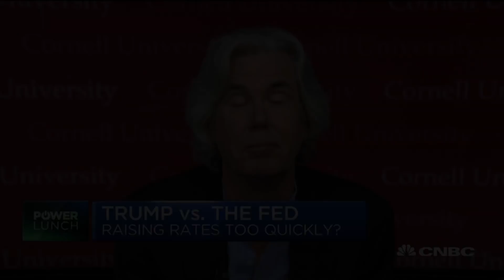Fmr. Pimco director: Fed 'flying A-grade' right now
Paul McCulley, senior fellow and adjunct professor at the Cornell Law School, discusses the Federal Reserve's implementation of higher rates and President Donald Trump's comments on the Fed, calling them "crazy."